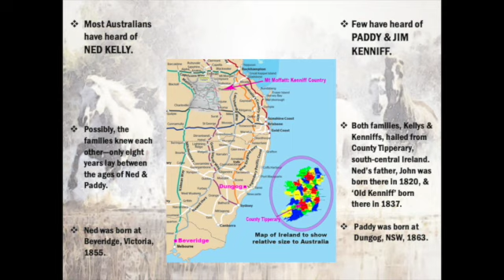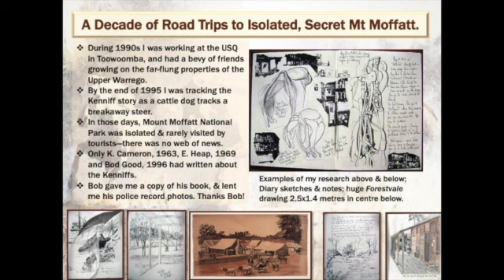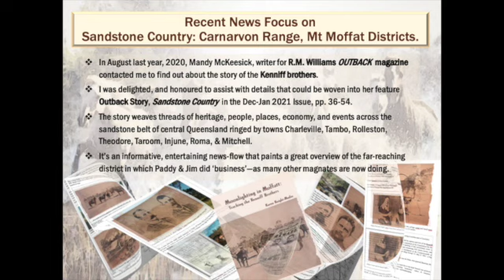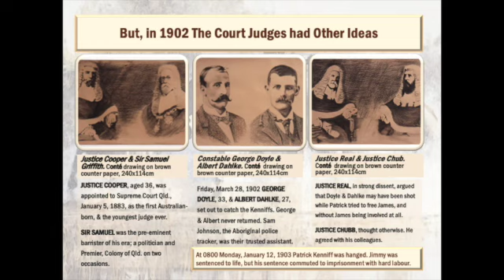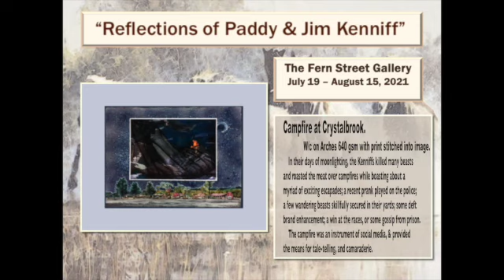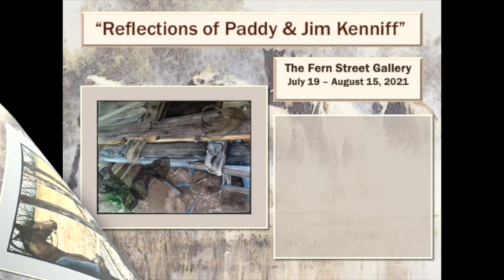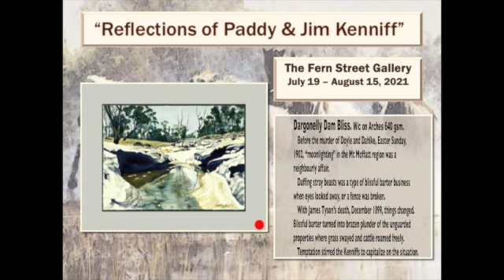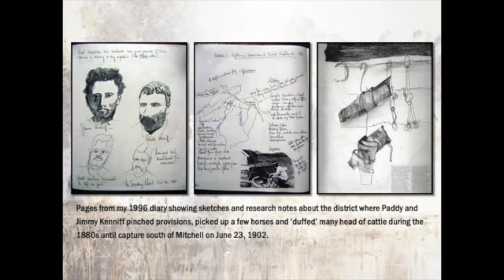2021 "Reflections of Paddy and Jim Kenniff", Fern St Gallery Gerringong. July 19-August 15 SD 480p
2021 Kenniff Brothers’ Reflections:
Desperado deeds of Paddy and Jim Kenniff in the 1890s are part of Australian bushranging history. Karen Knight-Mudie, artist-writer, has tracked their deeds throughout the Mt Moffatt region to present images and words from actual locations.
 Don’t miss! July 19, 2021, Paddy and Jim’s "Reflections" will sneak into NSW to squat at the Fern Street Gallery, Gerrigong, 2534. Here’s a sneak preview!